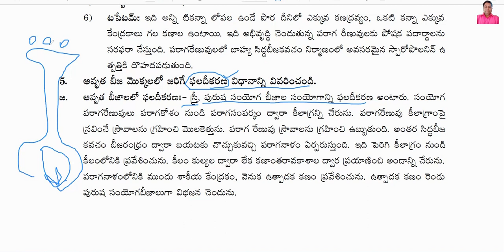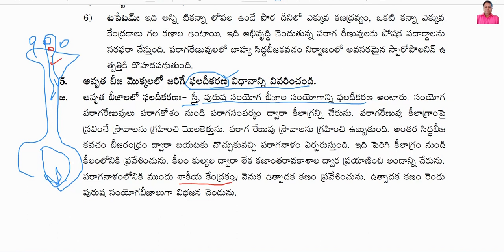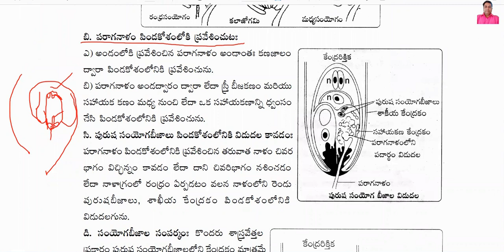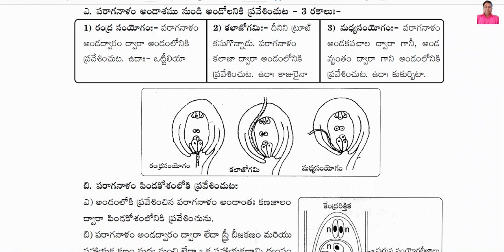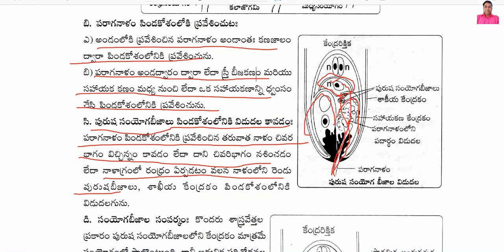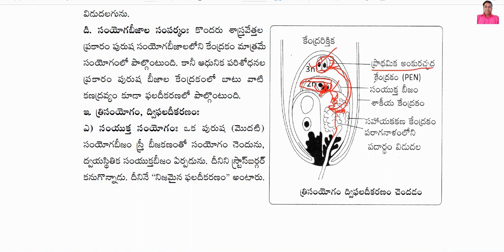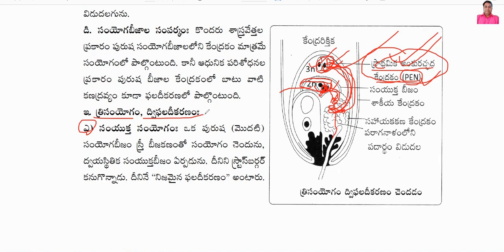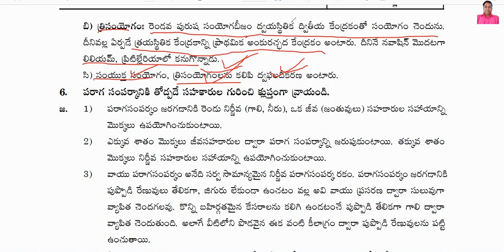అవృత బీజ మొక్కలలో జరిగే పలధికరణ విధానాన్ని వివరించండి